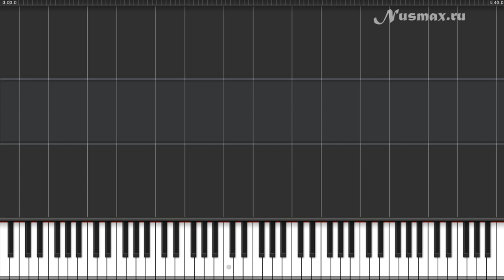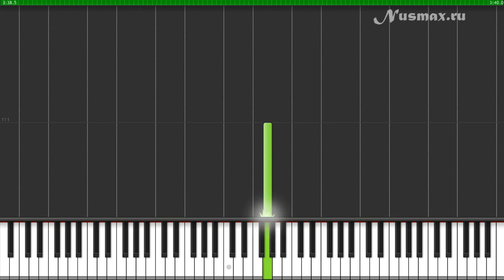Linkin Park - What I've done Piano Tutorial (Synthesia + Sheets + MIDI)